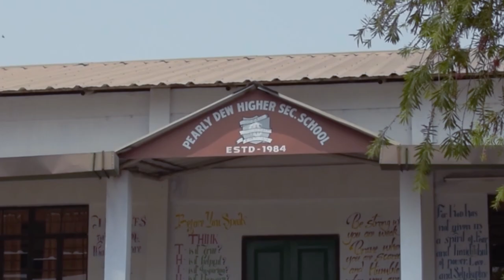Pearly Dew Hr. Sec.School Founder's Day 2022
A Montage of the Morning Programme for Founder's/ National Integration Day ( 28/04/2022)